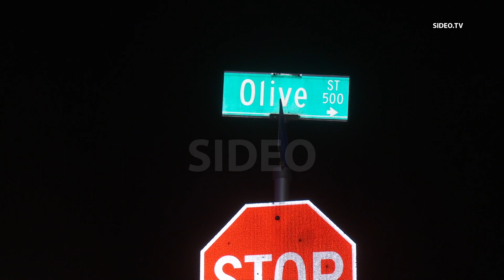San Marcos : Fiery crash involving utility pole prompts road closure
SANMARCOS (San Diego) - January 25, 2023

- A pickup truck crashed into a utility pole, dropping wires on the vehicle before it became engulfed in flames
- Nobody was found in or around the vehicle
- It is unknown how long the road may be closed as SDG&E responds to tend to the pole and downed wires

Time Stamps (clickable):
{01:06} Firefighter spraying water
{01:46} Burned truck
{03:06} SOT

Address:  Olive Street & Kiso Lane, San Marcos
Agencies:  San Marcos FD, CHP, SDG&E
Interviews:  911 Caller Nanette Garmon
Dispatched:  1:27 AM by San Marcos FD